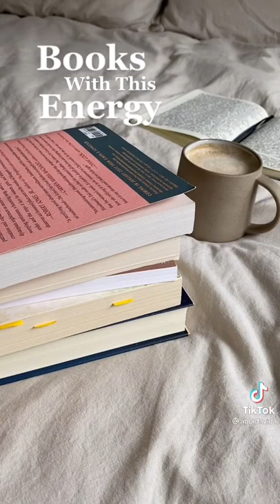Books with this energy 🧞‍♀️